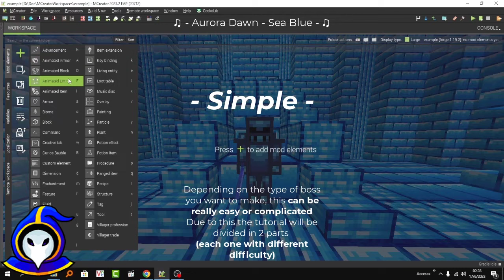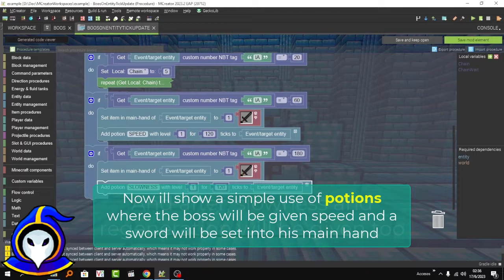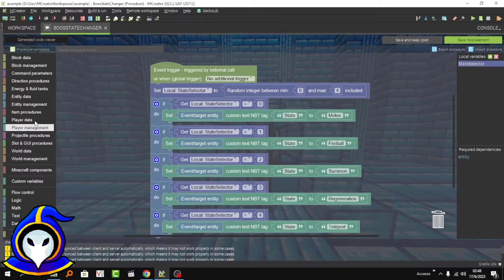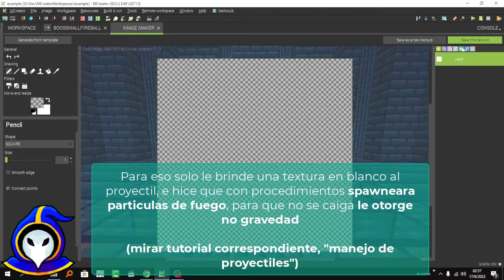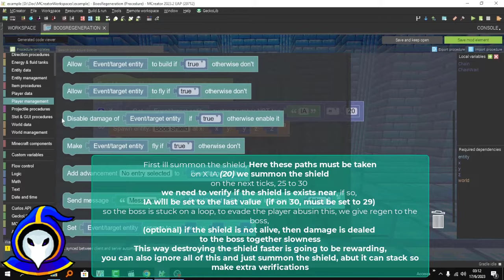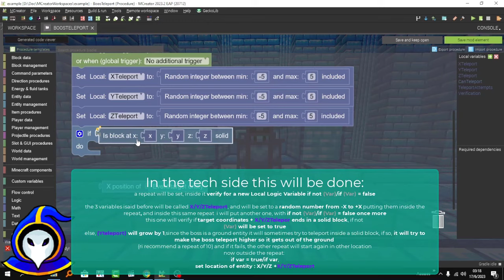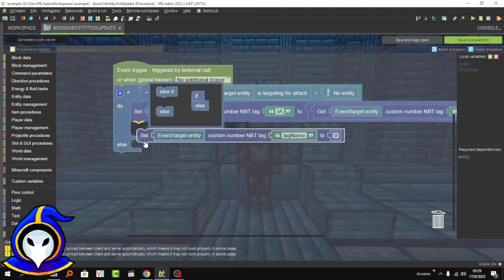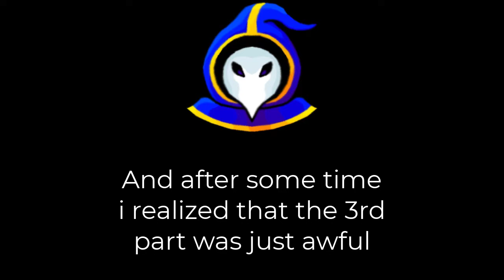Simple/Advanced Tutorial - How to make a boss with custom attacks in - Mcreator 2023.2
Mods
Chapters
SIMPLE SECTION
0:00 Boss element creation
0:33 Detect if boss is fighting
1:07 shoot projectiles with procedures
2:00 use of optoins on the boss
2:25 Mobs summoning
3:00 Simple Boos
ADVANCED  SECTION
4:35 "State" Creation
6:50 Dash creation (melee)
8:38 Projectiles upgrade (ranged)
9:28 Summons upgrade (summon)
9:51 "Shield" creation (regeneration)
12:35 Teleport Creation (teleport)
15:11 Use of "States"
15:52 Advanced Boos